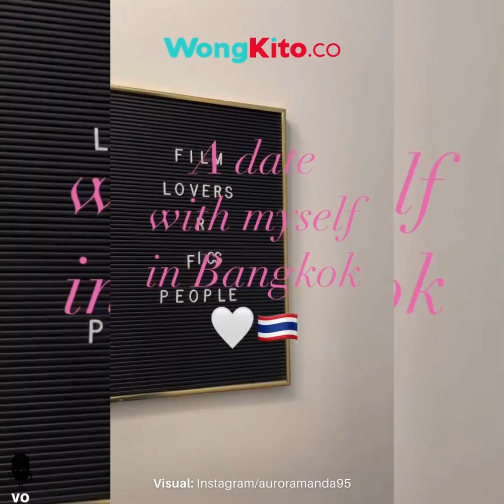9 Fakta Rachel Amanda, Nikah Jodoh Dengan Teman Kecil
Aktris Rachel Amanda sedang berbahagia karena baru saja menikah dengan seorang pria bernama Narawastu Indrapradna pada 12 November 2022 lalu. Sudah lalu lalang di stasiun televisi nasional sejak kecil, pernikahan Rachel Amanda sempat mengejutkan banyak orang.

Karena pernikahannya digelar tertutup dan undangan disebar mendadak. Seperti apa fakta pernikahan Rachel Amanda dan sang suami, berikut ulasannya.

1. Undangan disebar pagi buta

Salah seorang teman dari mempelai mengungkapkan, dirinya menerima undangan pernikahan Rachel Amanda dengan Nara pada hari pernikahan pada pukul 5 pagi hari. Hal tersebut mengagetkan teman yang bernama Haggie Arranda Wahab tersebut. Meskipun undangan disebar mendadak, para teman dekat masih bisa hadir di acara tersebut

Meski begitu diketahui Rachel Amanda pernah mengumumkan keduanya mulai pacaran sejak awal 2022.

Beberapa netizen pun terkejut dan mulai merasa tua karena mereka masih menganggap Rachel adalah artis cilik.

3. Rachel Amanda dipersunting pengusaha

Narawastu Indrapradna merupakan lulusan Sekolah Bisnis dan Manajemen ITB dan Hult International Business School. Dari halaman LinkedIn Nara, diketahui dirinya adalah sosok yang aktif di komunitas, kampanye sosial, dan beberapa pelatihan.

Sejak 2017 Nara merupakan Co-Founder DOKI Digital Agency, yang merupakan konsultan bisnis.

Nara pun merupakan Corporate Strategy & Marketing Communication, di Deka Marketing Research sejak Februari 2020 dan banyak perusahaan lainnya.

4. Rachel Amanda Kenakan Kebaya Putih

Rachel Amanda tampak anggun dan memancarkan kecantikan natural saat akad dan resepsi pernikahan di hari yang sama. Saat akad, pemeran serial sinetron Candy ini mengenakan kebaya berwarna putih adat Jawa, sementara sang suami mengenakan beskap berwarna senada.

Kemudian saat resepsi digelar, Rachel Amanda tampak anggun dengan gaun putih sementara Nara tampak gagah mengenakan jas hitam.

5. Mas Kawin 50 gram emas

Rachel Amanda dipersunting Narawastu Indrapradna dengan mas kawin berupa 50 gram emas logam mulia dan seperangkat alat solat. Hal tersebut terungkap saat ayah Rachel Amanda, Ade Paul Lukas mengucap ijab kabul.

6. Lamaran sederhana

Rachel Amanda mengungkapkan kisah saat dirinya dilamar sang kekasih. Saat itu, mereka berdua tengah di Yogyakarta. Amanda mengatakan, dirinya dilamar Indra saat keduanya sedang bersepeda santai di Bantul.

Amanda kaget saat kekasihnya membuka kotak cincin dan melamarnya untuk menikah pada Mei 2022 lalu di pinggir sebidang sawah. Lamaran sederhana tersebut kemudian ditutup dengan makan-makan sederhana di restoran bebek.

7. Pernikahan digelar tertutup

Selain undangan yang disebar secara mendadak, pernikahan Rachel Amanda pun digelar secara tertutup tanpa dihadiri awak media. Pernikahan Rachel Amanda baru diketahui setelah sahabatnya, Enzy Storia mengunggah video ijab kabul pernikahan mereka. Pernikahan hanya mengundang keluarga, kerabat dekat, dan sahabat kedua mempelai agar berkesan sakral.

8. Rachel Amanda pernah idap kanker tiroid

Diketahui Rachel Amanda pernah mengidap penyakit kanker tiroid semasa kecilnya. Saat ini Rachel sudah sembuh dari penyakit tersebut. Diceritakan, dokter mendiagnosis Rachel Amanda mengidap kanker tiroid pada tahun 2014.

Kala itu Rachel Amanda mengalami hipertiroid dan minum obat secara rutin. Akhirnya Rachel menjalani operasi mengangkat benjolan di kelenjar tiroidnya. Walau sudah dioperasi dan dinyatakan sembuh, secara rutin Amanda mengonsumsi obat untuk tiroidnya dan lebih menjaga kesehatan mental dan fisiknya.

9. Rachel dan Suami Teman Kecil

Terungkap ternyata Rachel Amanda dengan Narawastu Indrapradna merupakan teman semasa kecil. Hal tersebut diketahui melalui instagram story akun karina mecca yang diunggah ulang Rachel Amanda. Postingan tersebut memperlihatkan potret semasa kecil Rachel Amanda dengan Narawastu Indrapradna yang tampak ekspresif dan menggemaskan